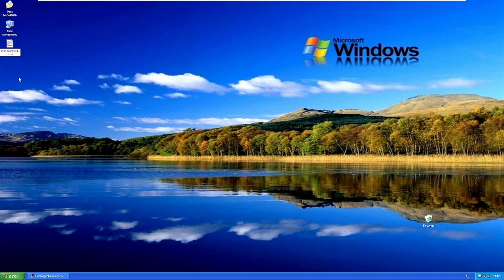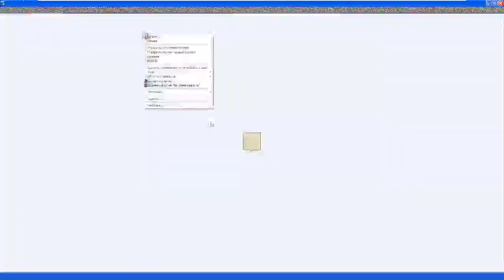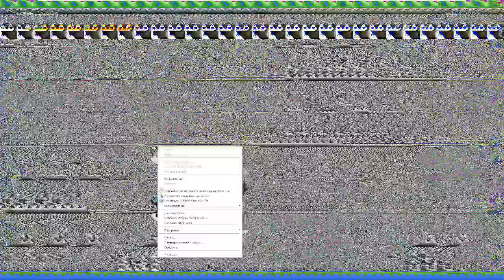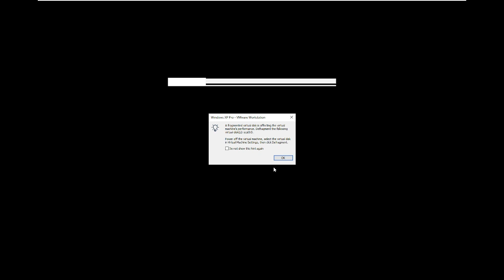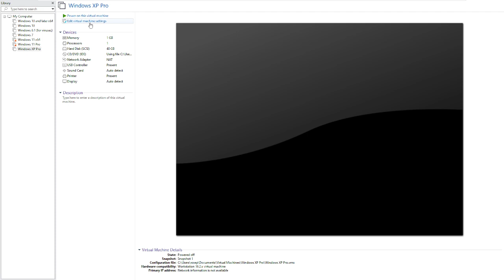running monoxide again but this time on windows xp (good ending)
finally i found out how to drag files into the desktop